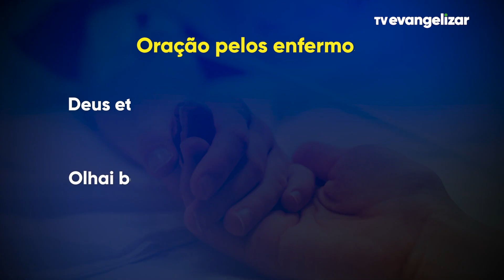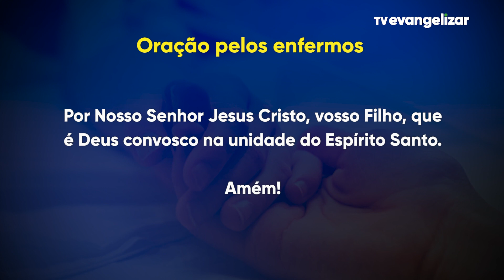Momento da Ave Maria com Dom Severino - 24/03/2022